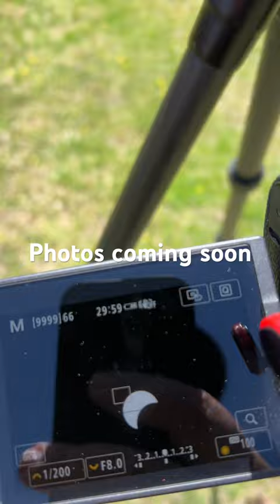Eclipse 2024, with a trip to Missouri. Photos and video coming soon